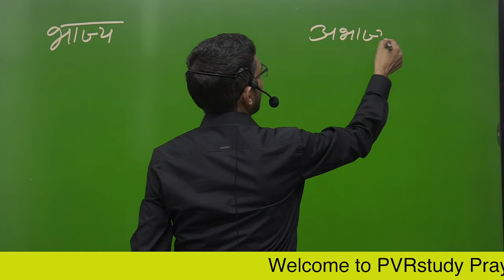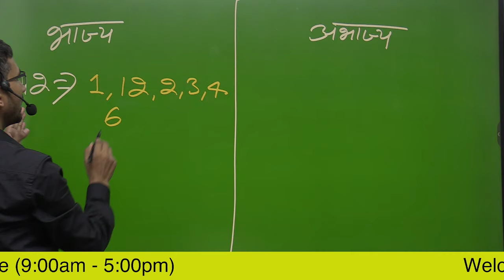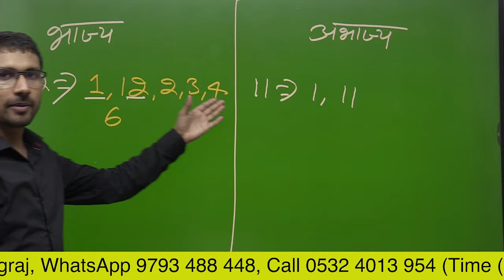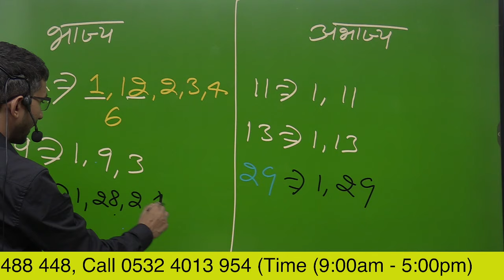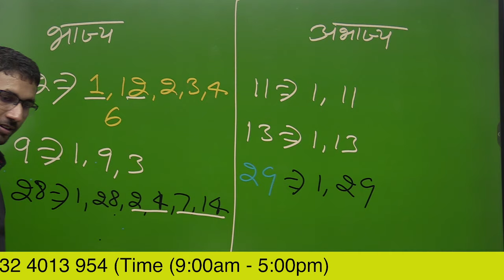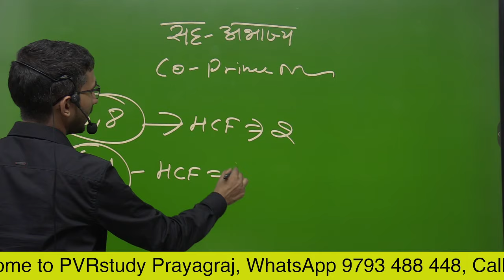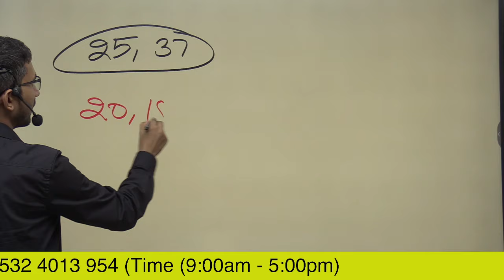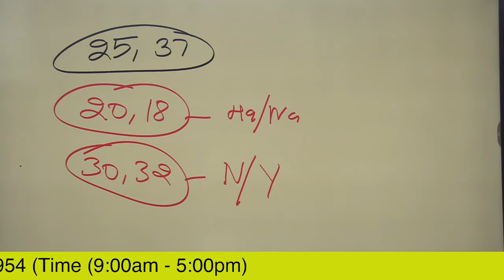Video 1 | भाज्य अभाज्य और सह-अभाज्य संख्या | Composite, prime and co prime number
भाज्य अभाज्य और सह-अभाज्य संख्या | Composite, prime and co prime number